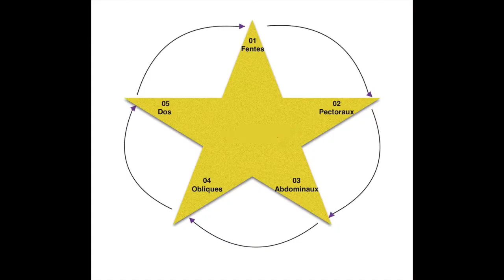Speedgym N°08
Circuit training N°3